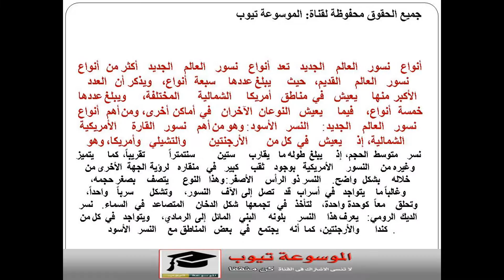طيور جارحة - تعرف على أنواع النسور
طيور جارحة تعرف على معلومات عن انواع النسور ومعلومات عن هذا الطائر الجارح تعرف الان